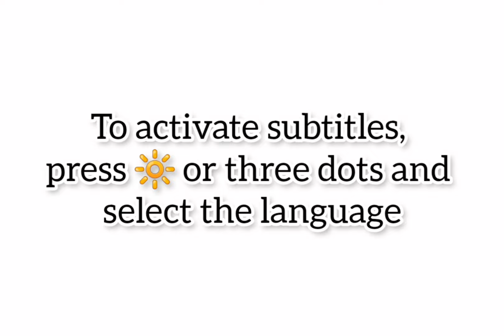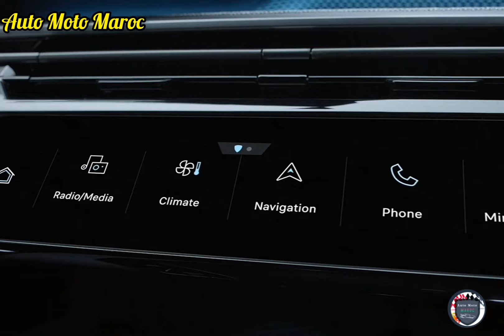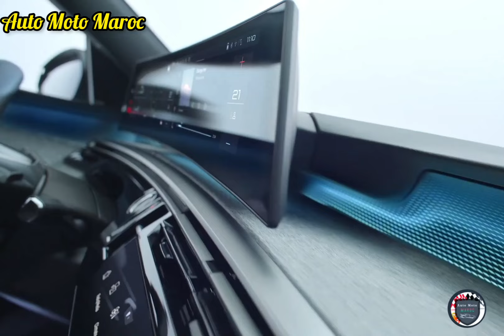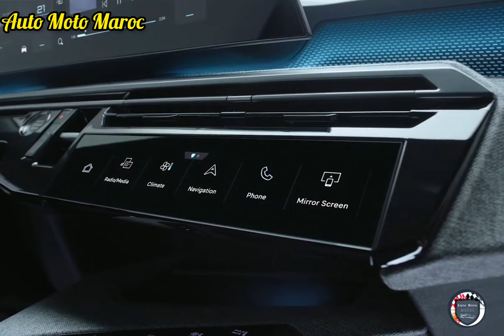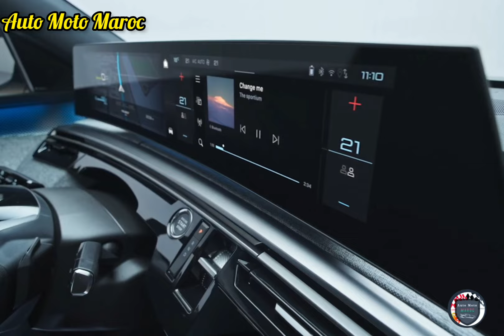Nouvelle Peugeot E-3008 GT 2024 | 100% Éléctric / 700 klm Autonomie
Nouvelle Peugeot E-3008 GT 2024.
Test Drive Peugeot E-3008 GT 2024, Essai Peugeot E-3008 GT 2024. Review Peugeot E-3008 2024, Peugeot 3008 GT-LINE 2024 | Prix Peugeot e-3008 GT 2024 - Off-Road Peugeot 3008 GT 2024 / Technologie Peugeot e-3008 GT 2024 || Safety Peugeot e-3008 GT 2024 - Autonomie Peugeot e-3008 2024. Intérieur Peugeot E-3008 GT 2024 - Peugeot 3008 Allure 2024, Accélération Peugeot e-3008 GT 2024 / Top Speed Peugeot e-3008 GT 2024 - Peugeot e-3008 GT 2024 France. Peugeot e-3008 GT 2024 vs Renault Scénic Éléctric 2024. Peugeot 3008 GT 2024 Essence, Peugeot E-3008 Automatique 2024.
Peugeot 3008 Hybrid 2024. Peugeot E-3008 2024 Grand Autonomie, 2024 Peugeot 3008 Coupe. Park Assist Peugeot e-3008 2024, Emergency Braking Peugeot 3008 GT 2024.
Peugeot E-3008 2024 Auto Moto Maroc.

Fiche Technique Peugeot e-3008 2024 :

Sous le capot, pas de diesel au programme : pour suivre la tendance actuelle, le 3008 proposera un 1.2 turbo essence Puretech microhybride de 136 ch doté d'une nouvelle boîte auto double embrayage électrifiée, un 1.6 turbo Puretech hybride rechargeable équipé d'une pile de 19 kWh utiles censée assurer une centaine de km sans brûler d'essence, ainsi que trois modèles électriques offrant des niveaux de prestations différents.

La batterie la plus petite, d'une capacité utile de 73 kWh, sera proposée avec un seul ou deux électromoteurs (traction ou transmission intégrale donc), pour des puissances maxi de 210 ou 320 ch, et une autonomie de 525 km : l'homologation est en cours, mais l'annonce d'un rayon d'action identique entre les deux versions nous surprend, sachant que la "Dual Motor" sera plus lourde d'environ 70 kg.

L'accumulateur le plus généreux, fort de 98 kWh utiles, ne pourra être associé qu'à un seul moteur, boosté à 230 ch, et devrait assurer un rayon d'action pouvant atteindre 700 km selon la marque, qui table sur une consommation moyenne réduite, de 13,9 kWh/100 km.